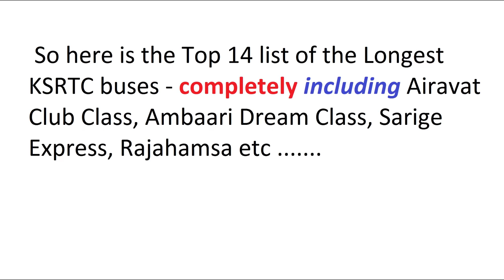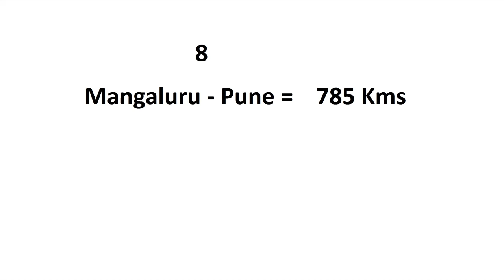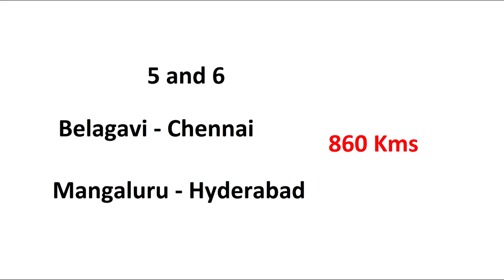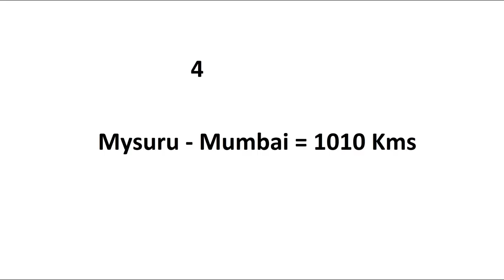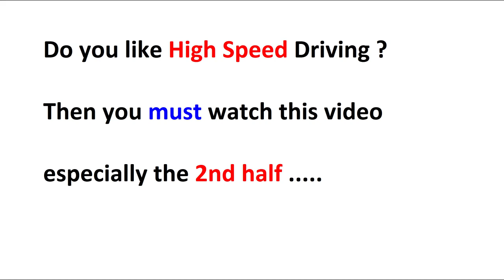Final Top 14 Longest Bus Routes of KSRTC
So here is the Top 14 list of the Longest KSRTC buses - completely including Airavat Club Class, Ambaari Dream Class, Sarige, Rajahamsa etc .

Karnataka's Longest Buses

KSRTC

NEKRTC

NWKRTC

Buses are to Bangalore, Chennai, Mumbai,  Hyderabad,  Tirupati,  Hubli, Belagavi,  Shirdi, Pune